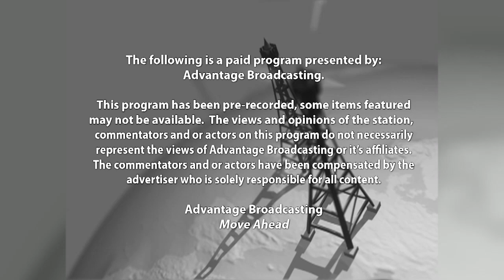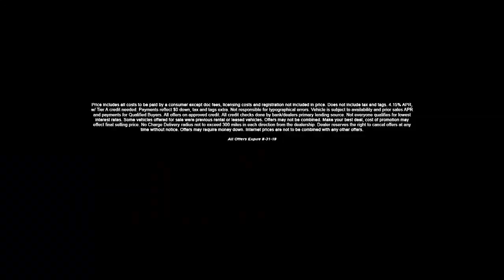"Can't Wait to See Ya, Sales Event" VIP Auto Sales, August 2019